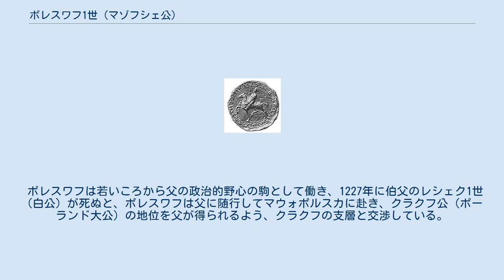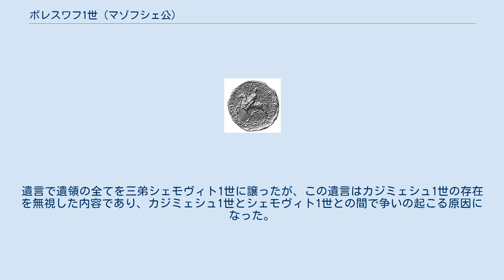ボレスワフ1世 (マゾフシェ公)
マゾフシェ・ピャスト家
ボレスワフ1世（ポーランド語：Bolesław I Mazowiecki, 1208年 - 1248年）は、サンドミェシュ公（在位：1229年 - 1232年、一部のみ統治）、マゾフシェ北部の公（在位：1233年 - 1247年）、マゾフシェ全域の公（在位：1247年 - 1248年）。
マゾフシェ公コンラト1世の長男、母はノヴホロド＝シーヴェルスキー公スヴャトスラフの娘アガフィア。
 ボレスワフは若いころから父の政治的野心の駒として働き、1227年に伯父のレシェク1世（白公）が死ぬと、ボレスワフは父に随行してマウォポルスカに赴き、クラクフ公（ポーランド大公）の地位を父が得られるよう、クラクフの支層と交渉している。
しかし、クラクフ公の座は従伯父のヴィエルコポルスカ公ヴワディスワフ3世（細足公）の手にわたった。
この失敗にもかかわらず、父からドブジン・ナド・ヴィスウォンの要塞とその付属地域を与えている。
 1229年、父は都市ラドムなどサンドミェシュ公国の一部を獲得したが、ボレスワフはこの地域を譲られた。
但し、ドブジン・ナド・ヴィスウォンと引き換えるのが条件で、この地域はボレスワフの下の弟シェモヴィト1世の領地となった。
1231年、ボレスワフは父や弟達と一緒にヘウムノ地方にドイツ騎士団を招いている。
また同年、ヴワディスワフ3世が没した際に起きたクラクフ公位の争奪戦において、ボレスワフは公位を得ようとする父を支援した。
しかし翌1232年、クラクフ公位を得たヴロツワフ公ヘンリク1世（髭公）はプロイセン人を利用してマゾフシェに攻め入り、コンラト1世にクラクフ公位を諦めさせた。
さらに、ヘンリク1世はボレスワフの領地を奪い、サンドミェシュ公国全域を支配するようになった。
 サンドミェシュの領地喪失の埋め合わせとして、コンラト1世はボレスワフにシェラツを中心とするマゾフシェ公国の一部を譲った（しかし、公国の外交と軍事に関する命令権は譲られなかった）。
1234年、ボレスワフはシェラツを父に返すかわりにマゾフシェ北部を与えられた。
シェラツはマウォポルスカに接しており、父がクラクフ公位を狙う上で、戦略上重要な地域だったのである。
その後しばらくして、ボレスワフはプルーセン人やルーシ諸公と交戦状態に陥り、ドロヒチンにドブジン騎士団を呼び寄せている。
1238年には、ハールィチ・ヴォルィーニ大公ダヌィーロ及びリトアニア大公ミンダウガスに対する戦争に参加している。
 1241年、クラクフ公であった義父のヘンリク2世（敬虔公）がレグニツァの戦いでモンゴル軍に殺されると、ボレスワフは父が占領に成功したクラクフ公国に駐屯する役目を負った。
しかし2年後の1243年にはクラクフを追い出され、コンラト1世はポーランド君主の座を失うことになった。
 1247年に父が死ぬと、ボレスワフはその権力を引き継ぐことになった。
父の遺言で、ボレスワフがマゾフシェ公国の大部分を相続した。
兄が父の領国の大半を与えられたことが面白くない次弟のクヤヴィ公カジミェシュ1世は、兄に攻撃をしかけた。
 ボレスワフ1世は公国を相続してまもない1248年の春に死んだ。
1234年にヘンリク2世の長女ゲルトルダと結婚したが、ゲルトルダは子供を産まないまま10年後の1244年に亡くなり、最初の妻の死の2年後である1246年にルーシのベルズ公アレクサンドルの娘アナスタシヤと再婚したが、彼女とのあいだにも子供を授からなかった。
遺言で遺領の全てを三弟シェモヴィト1世に譲ったが、この遺言はカジミェシュ1世の存在を無視した内容であり、カジミェシュ1世とシェモヴィト1世との間で争いの起こる原因になった。